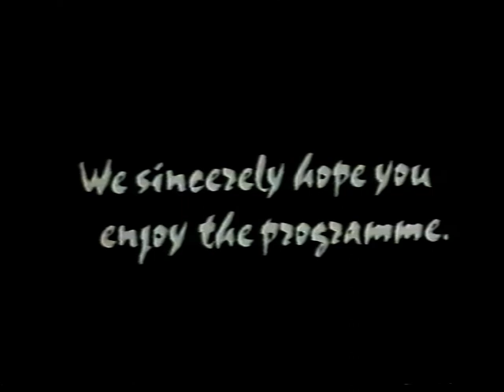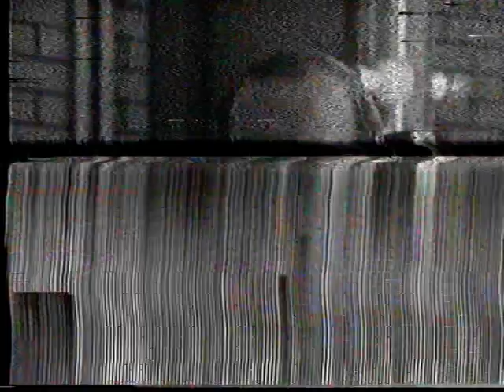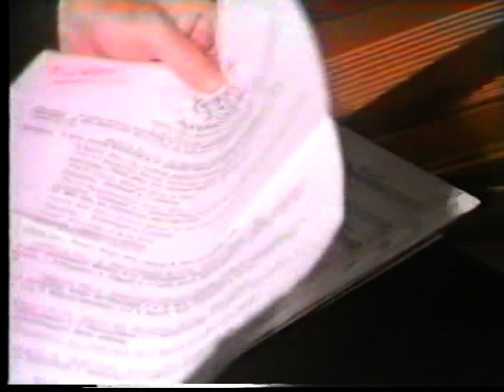The Wonderful World Of Louis Armstrong - UK, October 1984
Keith Smith (tp, vcl)
Bob Havens (tb)
Johnny Mince (cl)
Nat Pierce (p)
Arvell Shaw (b, vcl)
Barrett Deems (dr)